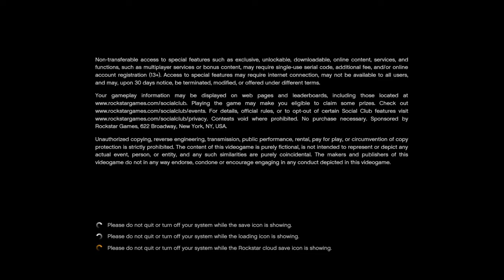Grand Theft Auto V_20200412200625